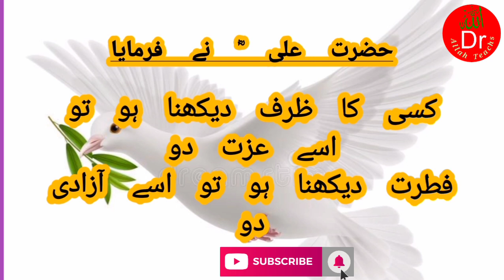Urdu Quotes (اقوال زریں) ♥ حضرت علی رضی اللہ تعالٰی عنہ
little baby

match

mehandi design

modi design

monkey

jaane jahan
kashmiri drama
kundali bhagya

chunauti

drma

durefishan cast

gandi movie

geeta film

ghode ka

hand embroidery

lakhneet vlogs

little baby

match

mehandi design

modi design

monkey

lakhneet vlogs

chunauti

drma

durefishan cast

gandi movie

geeta film

ghode ka

hand embroidery

cartoon

bhoot wala

15 august

26 january ka tiktok

ajgar saamp

surah kahf

surah yaseen

new khabar

news headlines

radha singh

match match

jio life

kavvali

funny babies

hasi tv

helping hand

indian songs

jaani ja

cid

comedy video

COWS

fark

funny babies

punjabi gane

12 imam ke naam

99 names of allah

aliza sehar

bahubali

bahubali movie

WhatsApp Business

WhatsApp Business

hade hade

mashina multfilm

naya sal

pakistani actress

tiktok videoları

123goi_yy

14

22 qadam 28

ali bhai

calul

chaoui 2023

cute cats

stage drama

surah fatiha

finch bird

ssg commando

russ bray

stage drama

surah fatiha

interview

karens

portobello mushroom

13 ghosts full movie in hindi

375 full movie hindi

carl sagan

Cuckoo t

full movies

sneako

sneako

dagestan

darjeeling city

donkey mating

haberler

haqeeqat tv

palestine

ratu bidadari vs bang arik

trt haber canlı

watch it

cartoon

bhoot wala

15 august

26 january ka tiktok

ajgar saamp

14

22 qadam 28

ali bhai

calul

chaoui 2023

cute cats

jaane jahan

kashmiri drama

kundali bhagya

lakhneet vlogs

Little baby

lakhneet vlogs

little baby

match

mehandi design

modi design

monkey